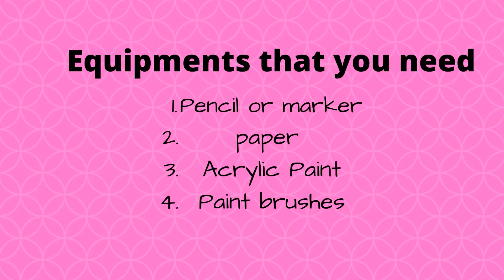How To Draw & Paint Two love Squirrels Step By Step Easy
Learn how To Draw and paint two love squirrels . Step By Step Easy drawing and painting tutorial.
★Easy, simple follow along drawing lessons for everyone.  Fun, Cute art . ★Learn How to Draw the EASY, Step by Step Way while having fun and building skills and confidence. Learning videos for all ages. Drawings are good for everyone.